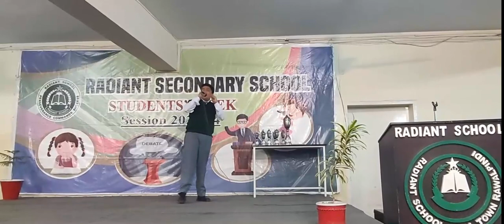Junoon sy or Ishq se voice of Muhammad Ayyan from Radiant School.